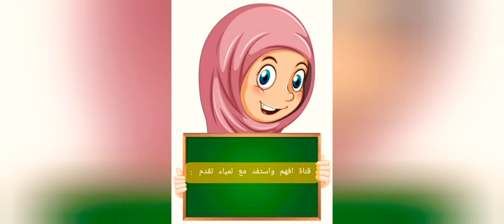رسوم_متحركة : فواز ونورة - الحلقة 6 : احترام النظام